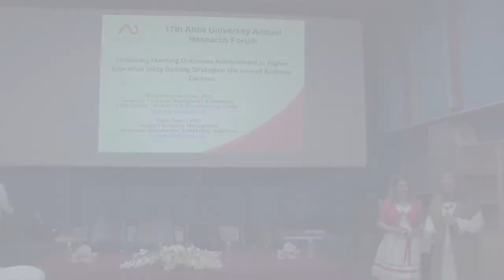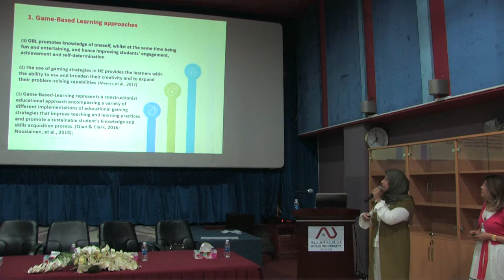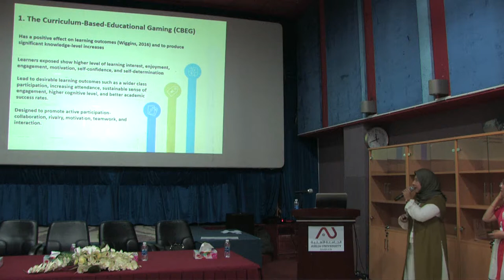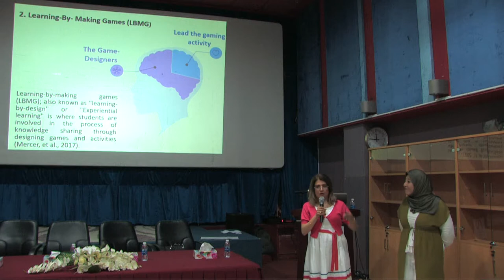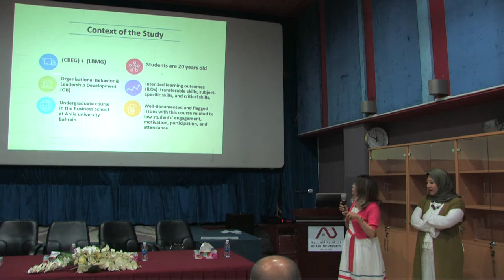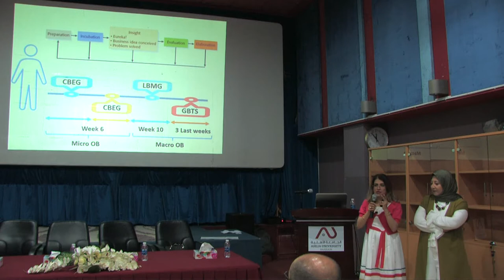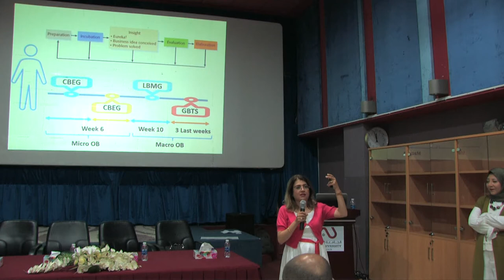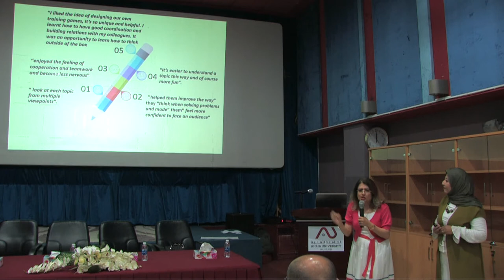7th Annual Research - Dr. Anji ben Hamed and Dr. Maria Saberi